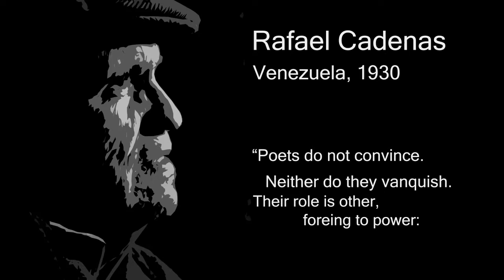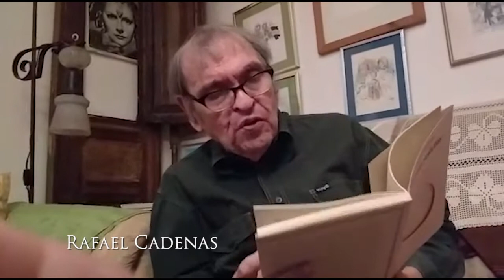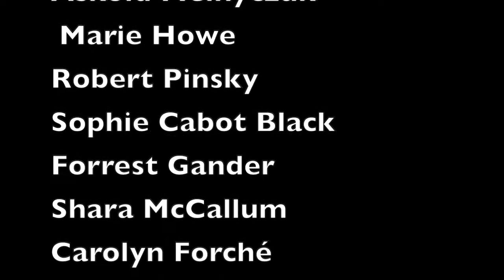Rafael Cadenas en Boston, MA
Robert Pinsky, Forrest Gander, Sophie Cabot Black, Shara McCallum, Carolyn Forché, Lisa Allen, Sara Daniele, Thomas Helm, Rowena Hill, Arturo Desimone, Alexandria Hall, entre otros, traducen y leen al poeta de Venezuela: Rafael Cadenas, para celebrar la publicación bilingüe de su antología: The Land of Mild Light, publicada por Arrowsmith Pres en Boston y editada por Nidia Hernández. La portada fue un diseño de la artista multimedia; Sheila Gallagher.